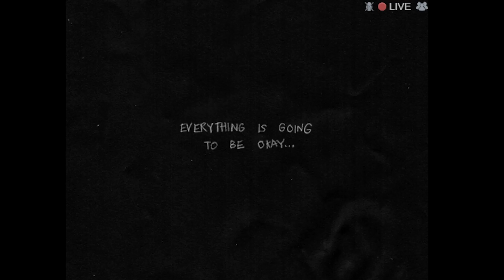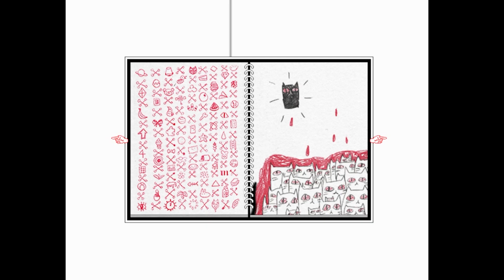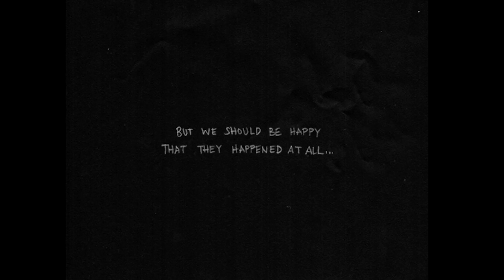OMORI is N̴̰͉̺͔̟͈̑̒̕̚Ȉ̵̺͊͊̓G̸̖̣̖͙̗̑̂H̴̢͕̠̙̫̣̊̆̈́̒T̶̨̡͇͊̔͗̀̒̆M̴͉̒̂̂A̵͉͎͇̭̓͋͜Ṛ̸̬̪̔͋̈́E̵̟̼͐̓̎̌̎̚ Fuel!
Today we play Omori, the indie psychological horror game that has everyone spending clams to buy!